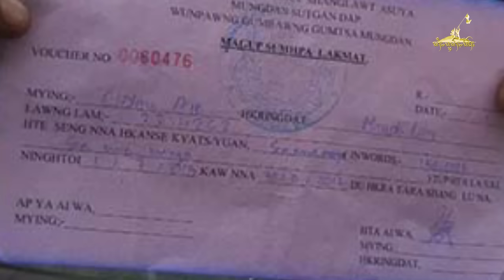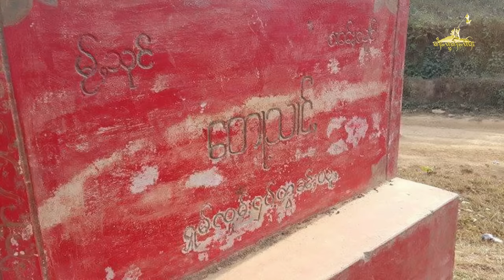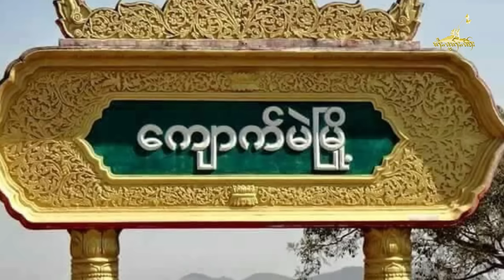KIA, TNLA ယိပ်းၵွင်ႈပႂ်ႉၵဵပ်းၶွၼ်ႇၵႃး ၼိူဝ်သဵၼ်ႈတၢင်းလူင် မူႇၸေႊ-လႃႈသဵဝ်ႈ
ၸုမ်းသိုၵ်း လွတ်ႈလႅဝ်းသဝ်းၶေႃၶၢင် KIA လႄႈ ၸုမ်းသိုၵ်း TNLA ယိပ်းၵွင်ႈပႂ်ႉၵဵပ်းၶွၼ်ႇၵႃးၵူၼ်းမိူင်း ၸိူဝ်းၵႂႃႇမႃး ၼိူဝ်သဵၼ်ႈတၢင်းလူင် မူႇၸေႊ-လႃႈသဵဝ်ႈ မိူင်းတႆးပွတ်းႁွင်ႇ တင်းၼမ်တင်းလၢႆ ၼႆယဝ်ႉ။